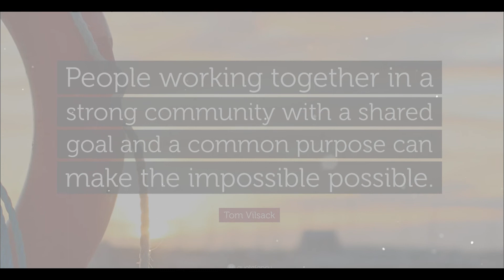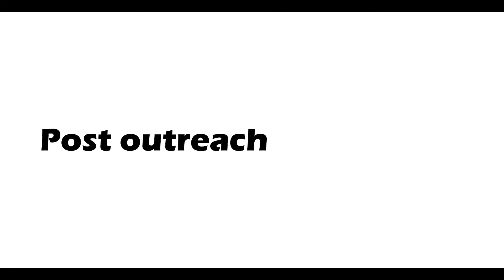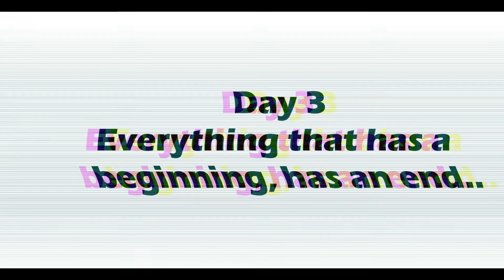Journey to Erah 2 | I spent 3 days in a rural village with friends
Yes, I spent three days in the village of Erah. The village of Erah is located in the state of Edo, somewhere in Nigeria. We decided to visit the village with plans of organizing a Medical outreach where we would treat and hopefully assist the people in getting better. Of course, we also went to teach them the word of God. Erah as a community was filled with a lot of people who practiced the long past African traditional religion especially as relates to worshipping of water. The people were receptive to the messsge we brought.  Erah was saved. In this video expect to see smiles, laughter, joy and innovation of a group of medical students as the stay in a rural village for 3 days.

Asogun Daniel

        YouTube Library, Fesliyanstudios.con

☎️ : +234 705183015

Medical students outreach
medical school tales
medical school in nigeria,
medical school funny videos,
medical school for psychiatry,
a day in my life as a medical student,
productive day in my life 4am,
a day in my life 5 minutes,
a day in my life 5 am,
9-5 day in the life